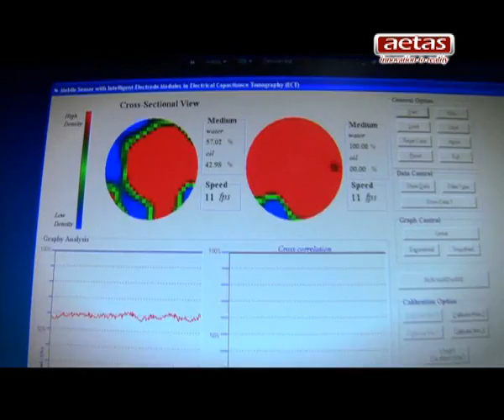Prof.Dr.Ruzairi Hj.Abdul Rahim's Invention...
Director of Research Management Centre,UTM.